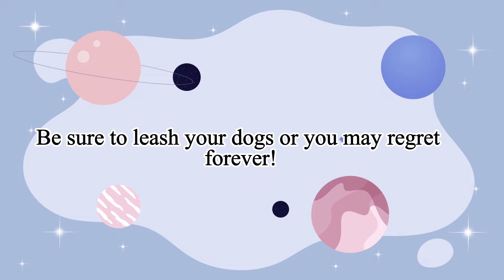Dog Laid Helplessly Next to Her Unresponsive Friend After Being Hit By A Car While People Looked On!